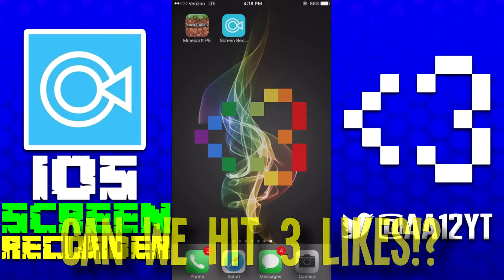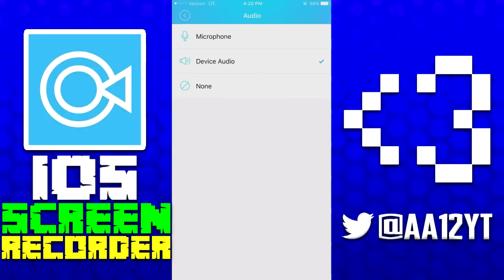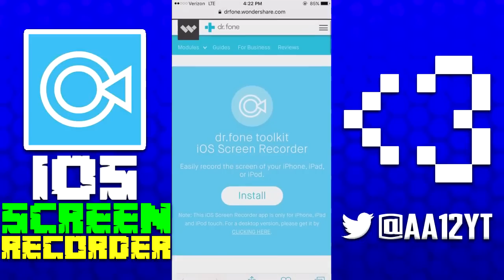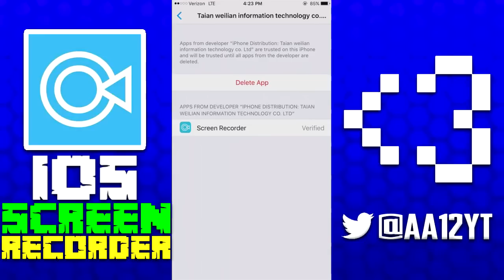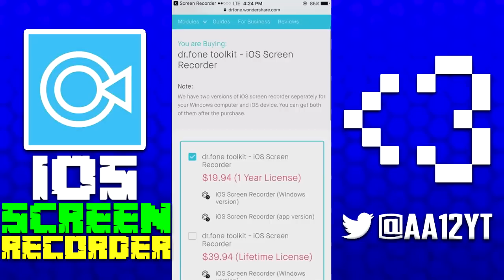How to Record your iPhone Screen without Jailbreak or Computer (iOS 10 Screen Recorder)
THIS IS AN IOS 10 SCREEN RECORDER THAT CAN RECORD YOUR IPHONE, IPOD, AND IPAD SCREEN WITHOUT JAILBREAK OR A COMPUTER TO USE! Enjoy!

►Minecraft PC IGN: AA12
►Intro Creator(s): DatMx & Mojo
►Outro Creator: Zediaph
►Social Media Links and Other!
Hopefully you enjoyed the video! Leave a like only if you did enjoy the video!